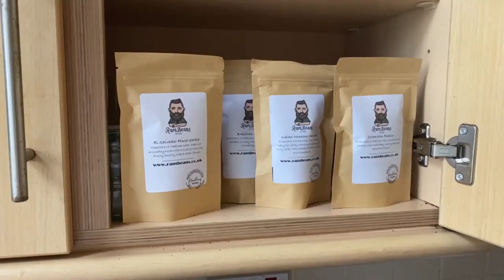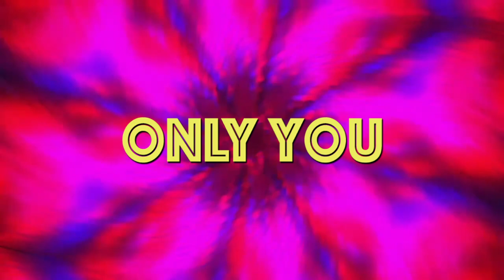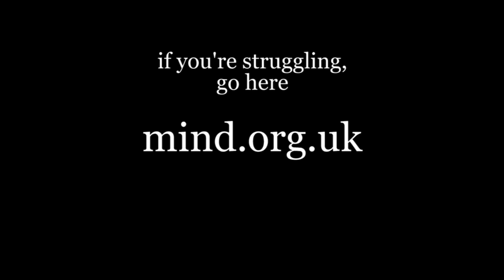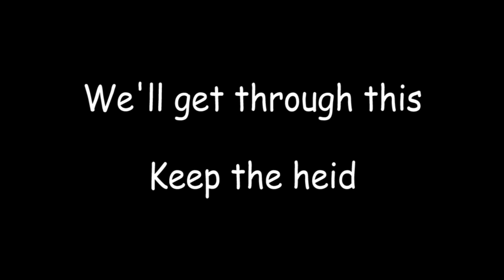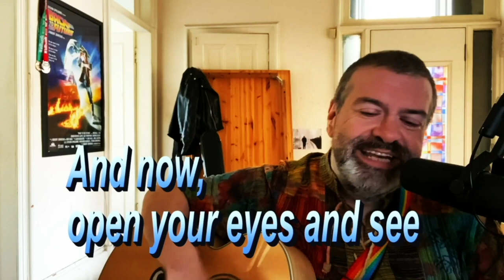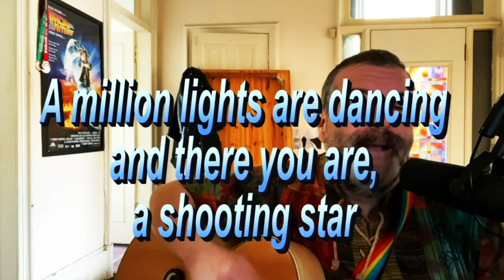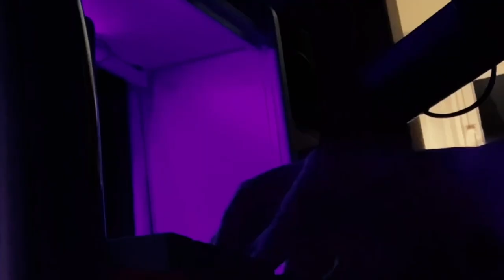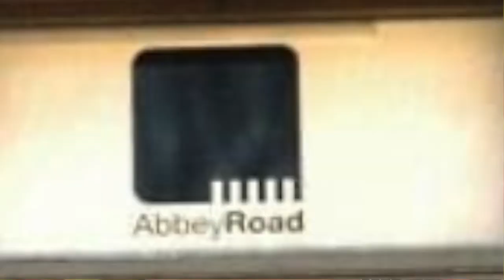What I Did In 2020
In order to recover from a breakdown, I set myself the task of recording my own versions of my favourite songs.  Here they are all collected.  This was my therapy, and how I got through lockdown on my own.  I hope 2021 is a year of healing for everyone xxx Love Tom xxx